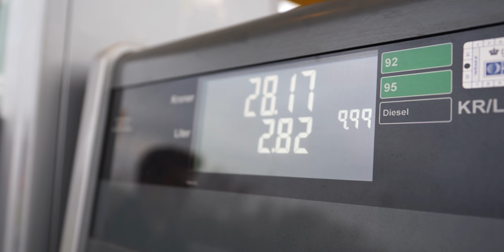MIT DUMMESTE KØB NOGENSINDE! (HVOR MEGET HAR MIN BIL KOSTET?)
Jeg har haft min bil i snart et halvt år, men har selv kunne køre den i lidt over 3 måneder. Jeg tænkte at ville lave en video omkring økonomien bag bilen og hvilke forhindringer som har været under mit ejerskab. Videoen kan være behjælpelig til jer derude som selv overvejer at købe en brugt bil eller bare vil have indsigt i hvor mange penge man faktisk bruger på at have bil. Selvom den har været dyr, så synes jeg ikke den er træls eller været et dårligt køb. Jeg er glad for bilen og først den dag som den sælges, kan jeg ærgre mig over hvad jeg nu måske har mistet.

Vil i se flere videoer omkring biler? Smid gerne en kommentar og et like for at vise interessen og støtten! Vil sætte enorm stor pris på det :D